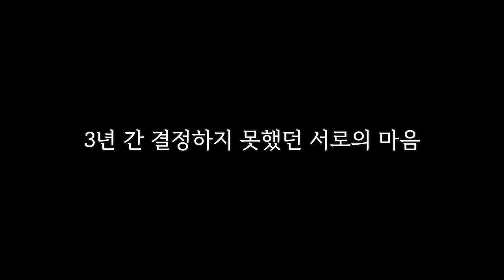친구 사이인 두 남녀를 에버랜드에 던져 놓으면 과연 마음이 생길까?